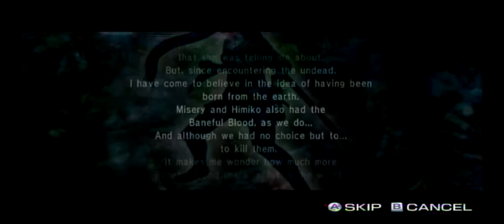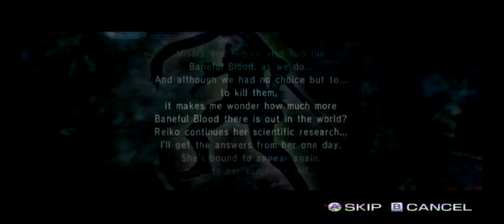Onechanbara: Bikini Zombie Slayers (Wii) Saki Playthrough 6